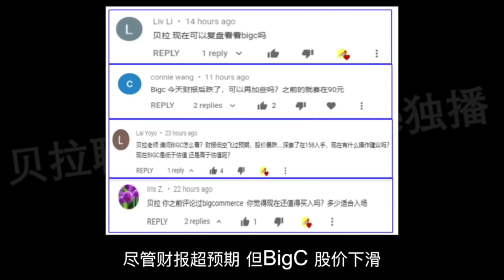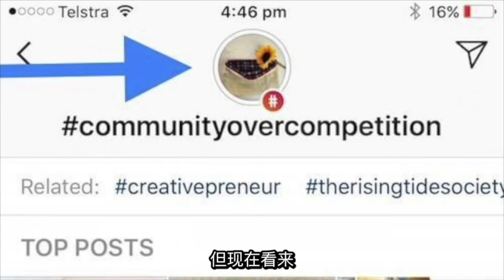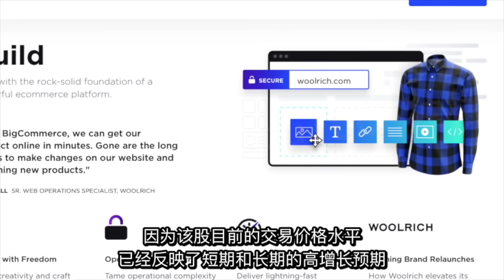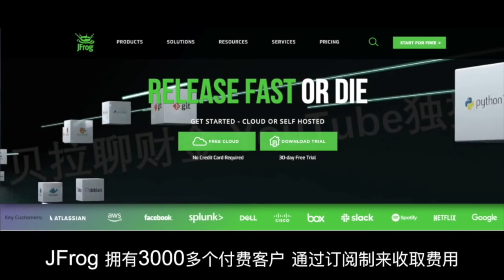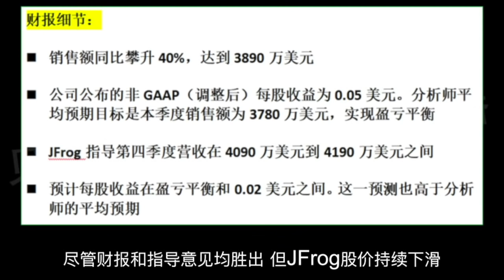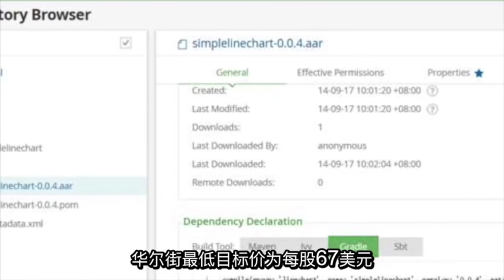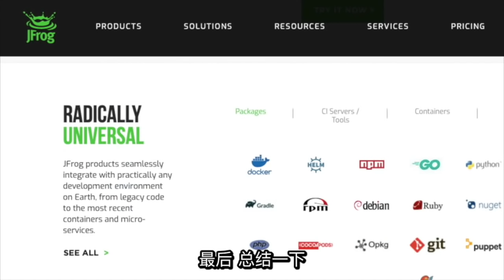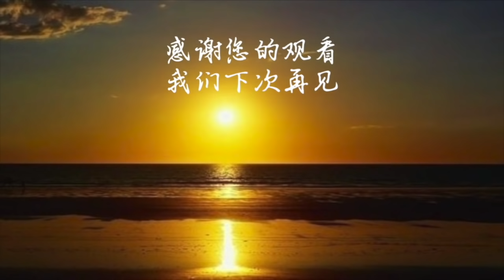第226期：👉👉 BigCommerce ➽➽ BigC 要小心？！👉👉 JFrog ➽➽ FROG 被低估了吗？👉👉 美股投资公司基本面解读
👉👉 JFrog ➽➽ FROG 被低估了吗？👉👉  BigCommerce ➽➽ BigC 要小心？！👉👉 美股投资公司基本面解读